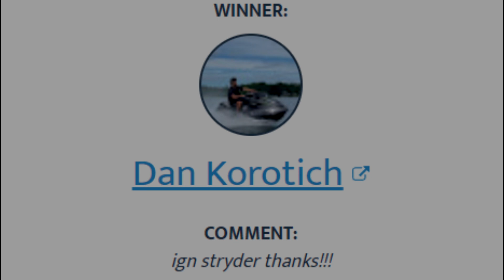I DID NOT EXPECT MY GAMBLING SESSION TO END UP LIKE THIS?? *WOW..* $25 GIVEAWAY NEAR REALITY RSPS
Comment your NEAR REALITY ign (Make sure to type "IGN" before your ingame username)
Recent winner: stryder